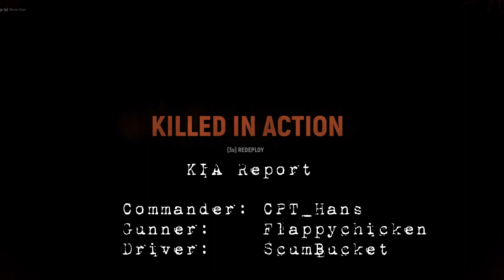Timed Death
Timed Death in a Tank in Hell Let loose with Commander CPT_Hans, Gunner Flappychicken and ScumBucket as the driver.